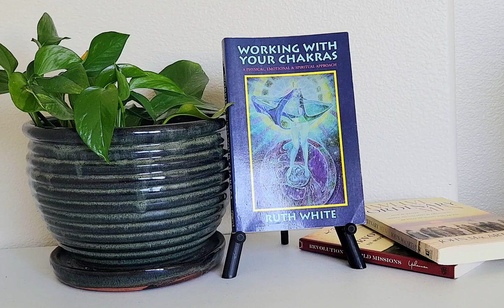Working With Your Chakras by Ruth White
Working With Your Chakras A Physical, Emotional, and Spiritual Approach

Publisher: Samuel Weiser, Inc.

The Community section contains posts of television show reviews Robin uploaded from her Twitter and Instagram accounts.